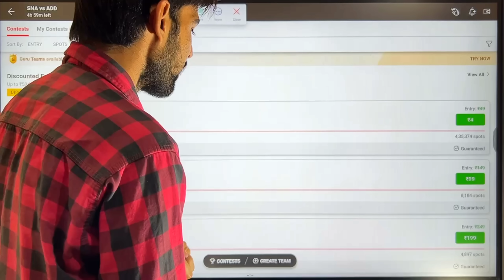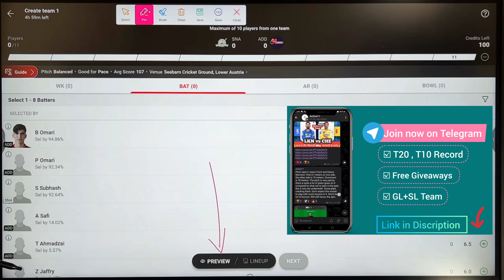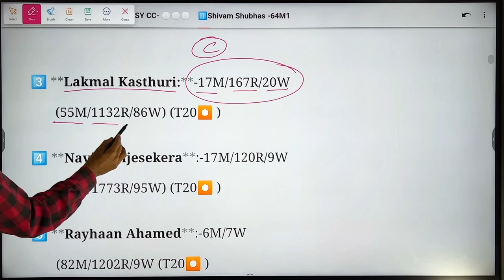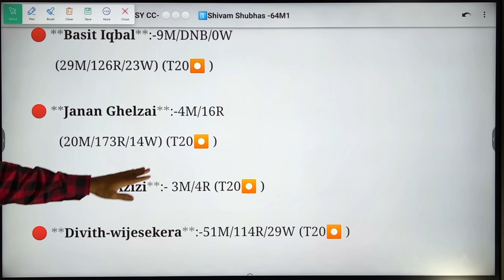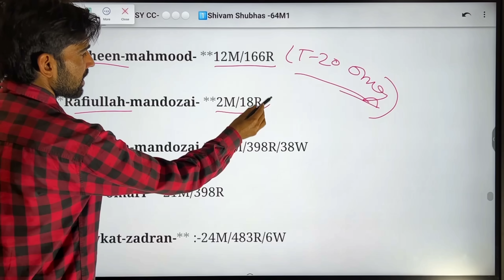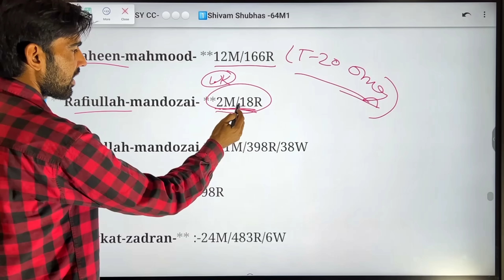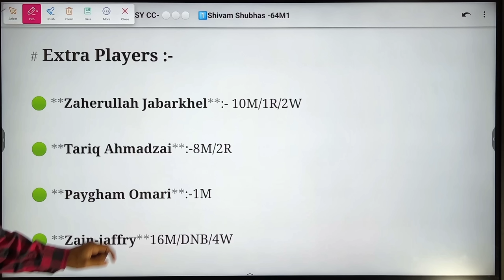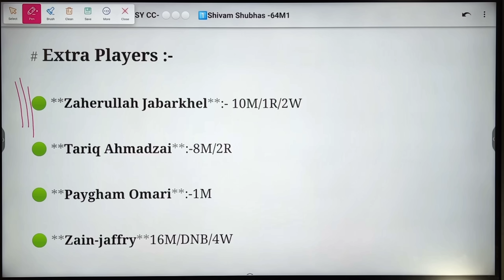SNA vs ADD prediction, SNA vs ADD dream11 team, SNA vs ADD Ecs t10